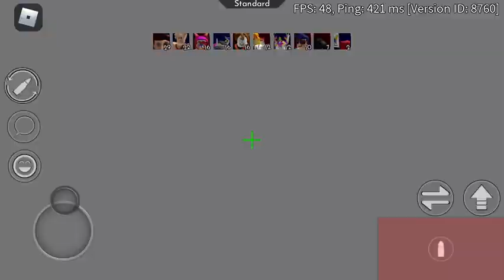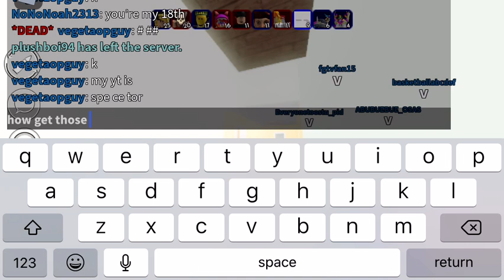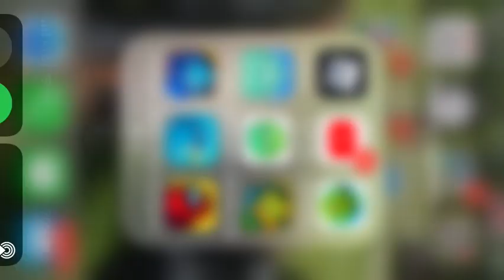When you try to make a montage but your bad: